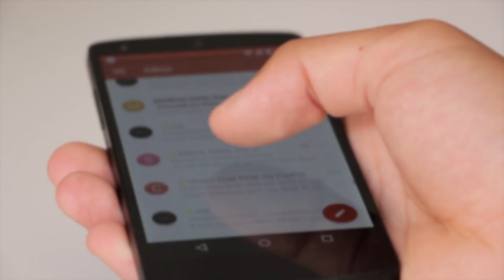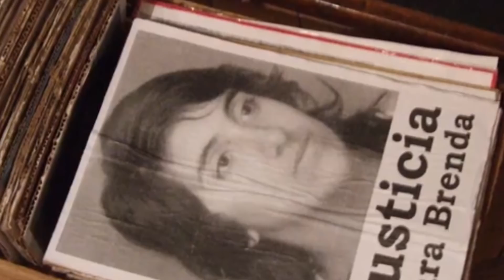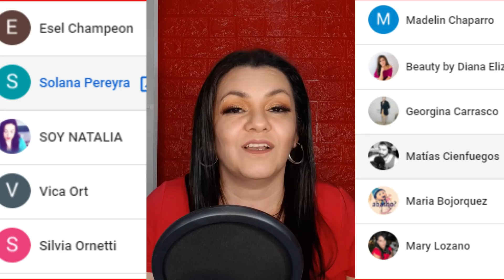RESUELTO - El lo HIZO muchas VECES y A DISTINTAS MUJERES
CASO MARISOL REARTES Y SU HIJA LUZ OLIVA
CASO BRENDA ARIAS

                                           SUITE (45018)

julyseib
CASOS
CASOS CRIMINALES
CASOS MISTERIOSOS
CASOS REALEAS